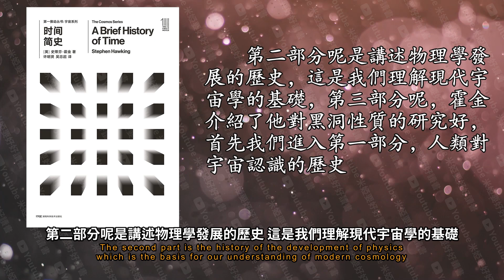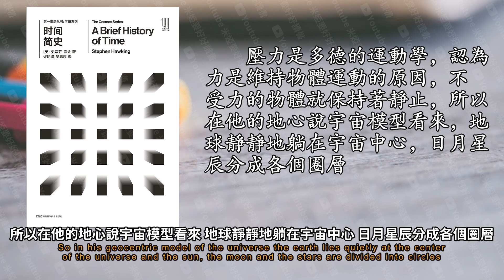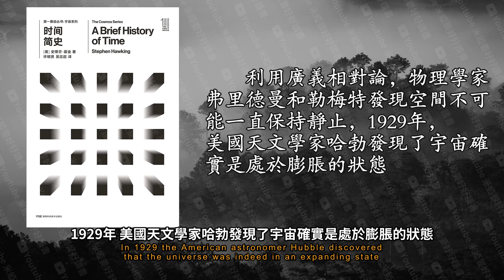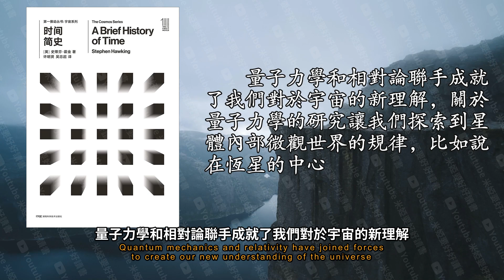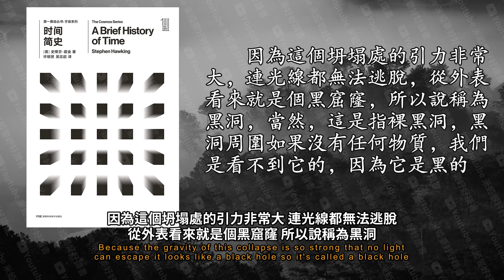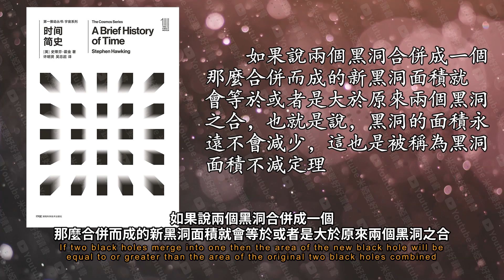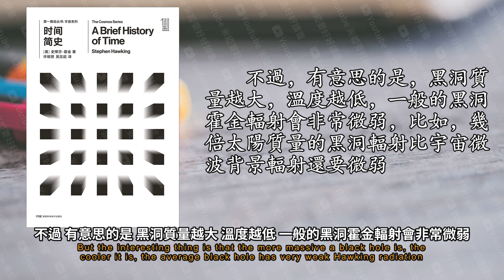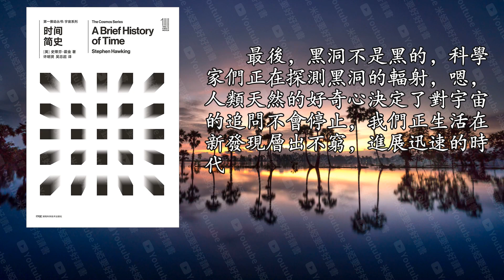《時間簡史》神說：要有光!——光：好的，8分鐘以後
霍金在致謝當中提到寫這本書的初衷 他呢想寫一本關於空間和時間的通俗讀物來解釋一個根本問題
那就是宇宙從何而來
其實 霍金給書起的原始說明使從大爆炸到黑洞時間短 史
好 介紹完了時間減史的出版背景 那麼我們可以談一談時間減史這本書究竟說了些什麼 如何去讀懂它
這本書一共有13萬字12章 我們將分成三個部分來解讀這本書
第三部分呢 霍金介紹了他對黑洞性質的研究好 首先我們進入第一部分 人類對宇宙認識的歷史
畢新說的支持者是以亞利士多德和托勒密代表的哲學家
直到16世紀 戈白尼發現地心說的邏輯錯誤 地心說跟天文觀測有誤差
從引力性質出發 牛頓推測這個世界是無窮無盡的 也就是無限宇宙論
他們第一次定量的解釋了物體的運動規律 也把宇宙的討論範圍擴展到了太陽系之外
牛頓認為 萬有引力定律同樣適用於恆星之間
引力會引起蘋果落下來 也會引起一切有質量的物體向中心下落
當時的人類更沒有發現 一個物體的運動速度如果超過了光速 時間就不再是均勻流動的
20世紀初 愛因斯坦認真考慮了光速問題
經過十年努力 愛因斯坦又把引力納入到了相對論當中 提出了廣義相對論
這也是廣義相對論最核心的思想
微觀例子遵循的規律跟宏觀世界的規律大相徑庭
所以牛頓經典物理學是確定論的
不確定性原理告訴我們 無論如何努力 你都無法準確測量一個微觀例子所有的物理性質
量子力學和相對論聯手成就了我們對於宇宙的新理解
關於量子力學的研究讓我們探索到星體內部微觀世界的規律 比如說在恆星的中心
於是科學家們預測宇宙起源於一次大爆炸 而後不斷的膨脹
它只存在於遙遠的過去 這說明宇宙並不是一成不變的 確實存在演化
微波背景輻射是瀰漫在宇宙所有方向的低頻電磁波
而霍金對於黑洞的研究也正是由此開始的
當一個大質量恆星的燃料耗盡之後 會發生猛烈的爆炸
因為這個坍塌處的引力非常大 連光線都無法逃脫 從外表看來就是個黑窟窿 所以說稱為黑洞
宇宙呢也是黑的
但是如果黑洞周圍有物體正在往裡邊掉
1965年 在天鵝座發現了一個強烈輻射x射線的天體 叫做天鵝座x 一
也就是說 人類已知的科學定律在起點上是失效的
如果說兩個黑洞合併成一個 那麼合併而成的新黑洞面積就會等於或者是大於原來兩個黑洞之合
2015年 激光干涉尹利波天文臺探測到了尹利波 因此獲得了2017年諾貝爾物理學獎
黑洞面積不減的性質讓我們聯想到熱力學當中的商增定律
在熱力學上 一個系統如果沒有外力做工 它的混亂程度總是在增加的
就像那些熊孩子的房間玩具 繪本總是越來越亂 不會自行回到擺放的位置上去 這就是商增
當然能量不能無中生有 所以說這樣的量子隊 一個具有正能量 一個呢 是具有負的能量
還需要很長的時間
早期霍金對現代宇宙學的研究主要集中在黑洞 成果有四個
二黑洞無毛定理決定它是一個簡單的物體 三黑洞面積不減定理